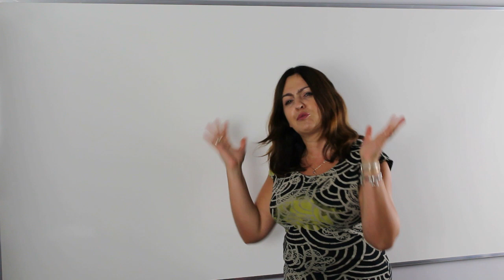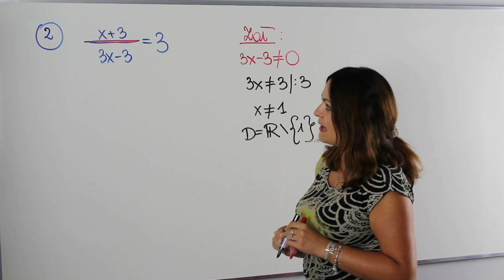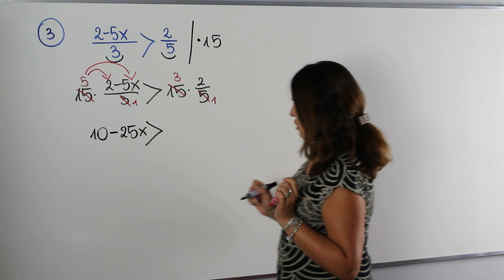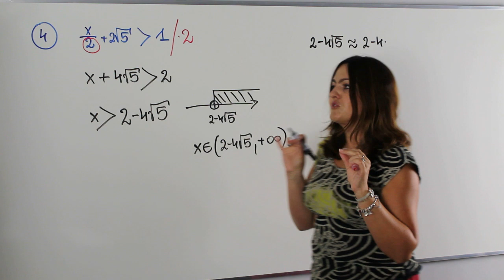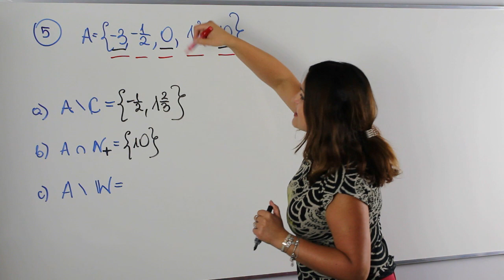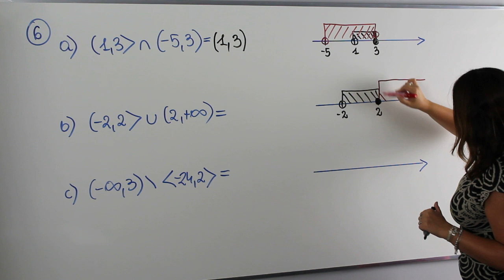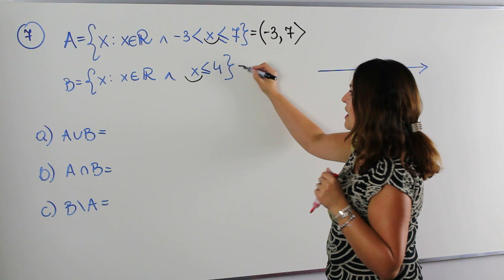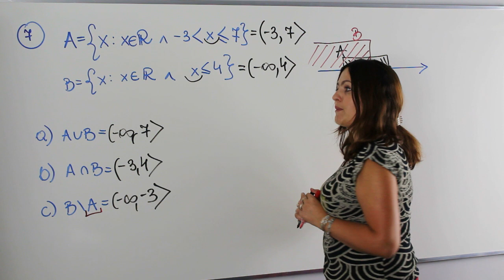Wstęp do matematyki - powtórki do matury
Witam Was po wakacjach. Od dziś zaczynamy powtórki do matury.
Dziś na lekcji powtórka ze wstępu do matematyki, a dokładnie przypomnimy sobie:
✅ rozwiązywanie prostych równań i nierówności
✅ najważniejsze zbiory liczbowe
✅ działania na przedziałach i zbiorach

Serdecznie zapraszam!!!